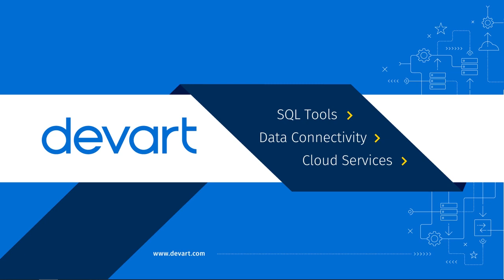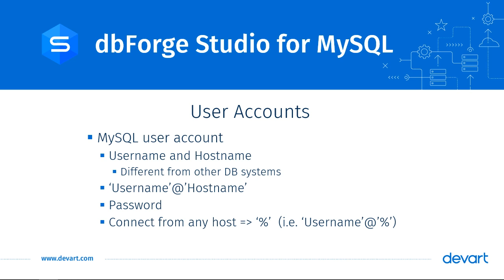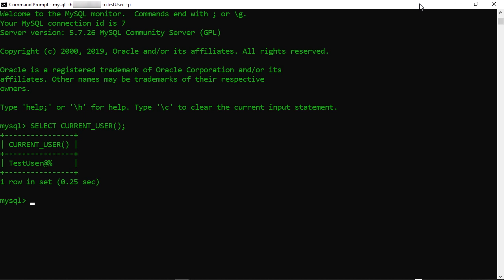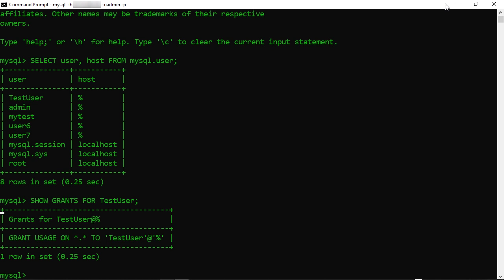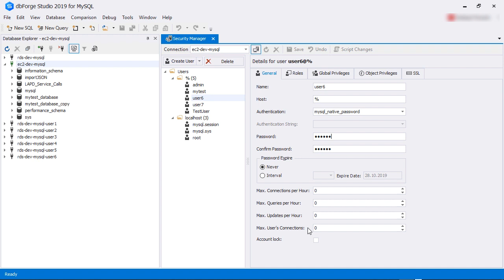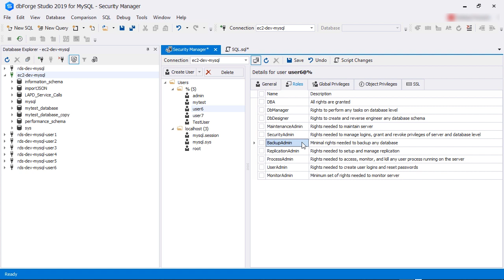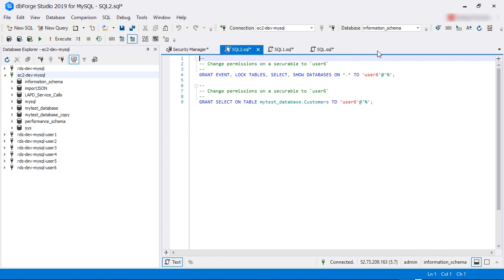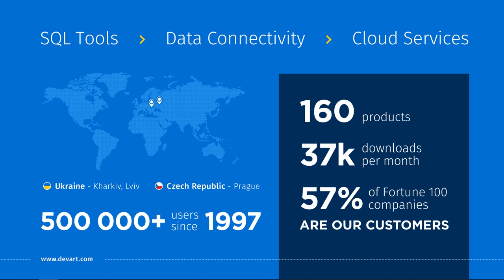How to manage MySQL user privileges in MySQL Security Manager - dbForge Studio for MySQL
Feel the benefits of managing MySQL database security with the convenient MySQL GUI tool. Get familiar with how to check and manage MySQL user privileges using dbForge Studio:
• Check existing MySQL user accounts in a system;
• Check MySQL user privileges;
• Assign user privileges.
Save your time and increase productivity with Security Manager in dbForge Studio for MySQL!